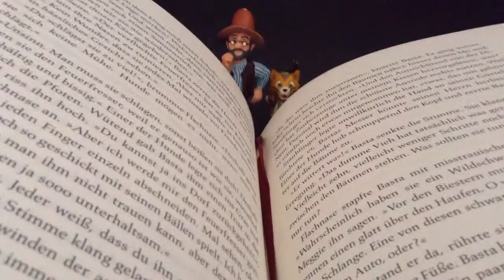Eröffnung der Medienwerkstatt "Booky" in der Stadtbücherei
Digitale Eröffnung der Medienwerkstatt "Booky" in der Stadtbücherei Ravensburg. Wir erklären euch, was sich hinter Booky verbirgt und auf was ihr euch freuen könnt.

Das Grußwort von Kathrin Förster aus dem Video:
Hallo! Grüßt euch liebe Jugendliche und Kinder! Ich bin Kathrin Förster aus der Stadtbücherei und ich möchte euch heute herzlich willkommen heißen zu unserem neuen Raum, den wir in der Stadtbücherei eingerichtet haben. Dieser wird heute am 18. Juni digital eröffnet. Er heißt Booky und wird im Prinzip ein Raum für euch sein. Wir wollen gemeinsam dort eine tolle Zeit verbringen, schöne Sachen machen, Workshops gestalten, immer einmal wieder tolle Gäste einladen, die Aktionen mit uns veranstalten. Es geht natürlich auch ein bisschen ums Lesen, aber es geht auch um viele andere tolle Sachen. Wir werden mit sehr viel Technik arbeiten, mit Tablets, mit Apps. Ihr könnt eure Handys mitbringen. Ihr könnt Sachen filmen, Selbstgefilmtes mitbringen und mit diesen Sachen werden wir weiterarbeiten. Wir überlegen uns ständig spannende neue Sachen, um euch ein tolles Programm anzubieten und mit euch zu gestalten. Wir freuen uns riesig, wenn ihr euch anmeldet. Ihr könnt die Informationen zu unseren Workshops auch auf unserer Homepage finden. Diese wird ständig aktuell gehalten. Weiter Informationen zu dem Raum „Booky“ und seinen Veranstaltungen findet ihr auf unserer Booky-Homepage.
Weiterhin gratulieren bzw. stellen sich in dem Video vor: Eike Mayer (Stadtbücherei Ravensburg); Bodo Klose (Regisseur und Sound-Designer) ; Luisa Bader und Alina Kruse (Social Entrepreneurship, IfB Weingarten), Claudia Schild (Medienpädagogin) und Martin Rehm (IfB Weingarten). Diese werden u.a. in Zukunft im Booky zu sehen sein und mit euch arbeiten.